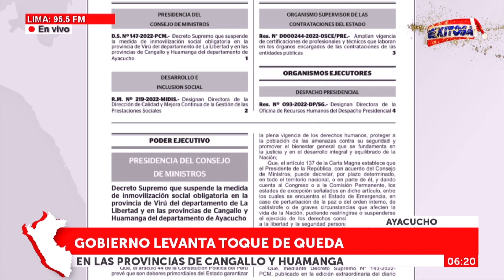🔴🔵Gobierno levanta toque de queda en las provincias de Huamanga y Cangallo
Gobierno levanta toque de queda en las provincias de Huamanga, Cangallo y Virú

Exitosa Perú
"La voz de los que no tienen voz"

Corporación Universal